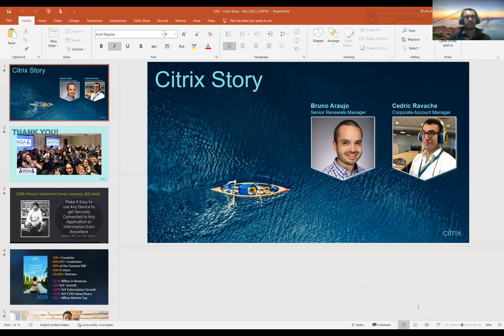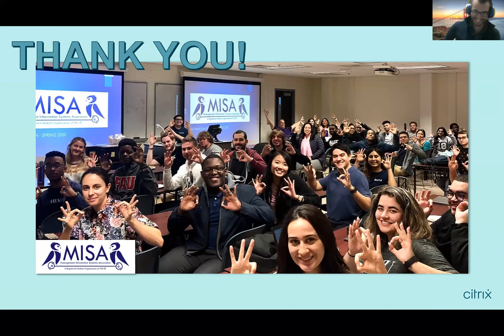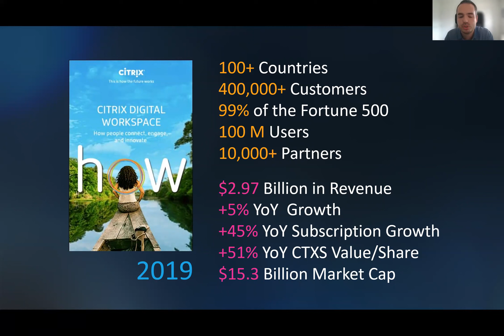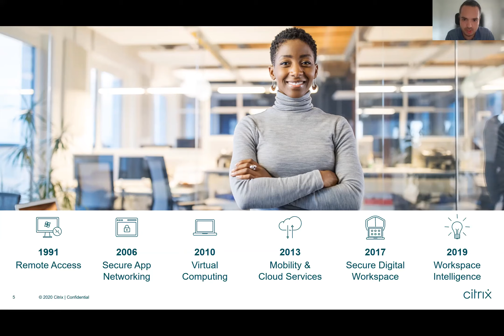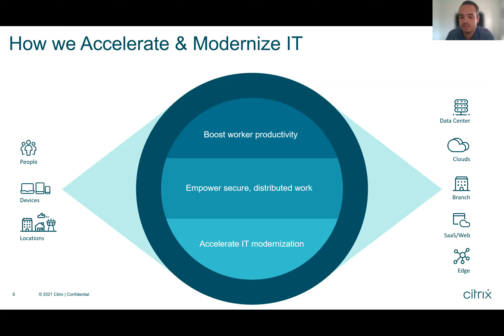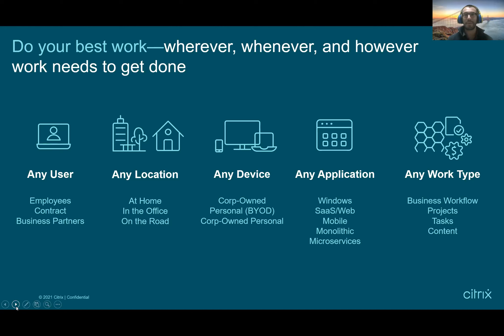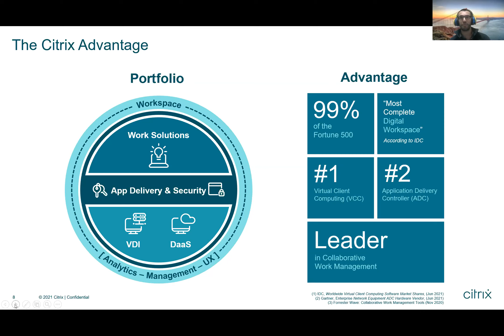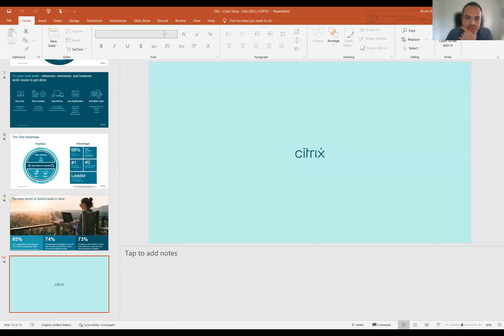Citrix Company Info Session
Bruno Araujo (FAU and MIS alum) & Cedric talk about their educational journeys, how they got started in IT, and their “Citrix Story”. They will discuss remote & flexible work hours as well as share some of their advice for current students. Bruno and Cedric will then close out their session with Q&A to allow students in the session to ask them questions